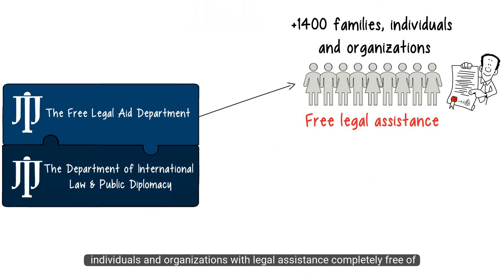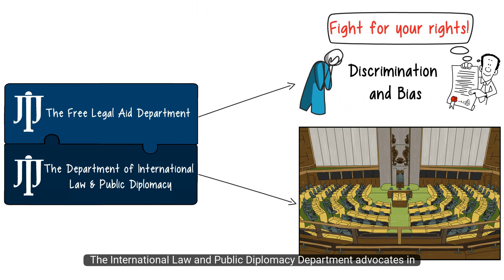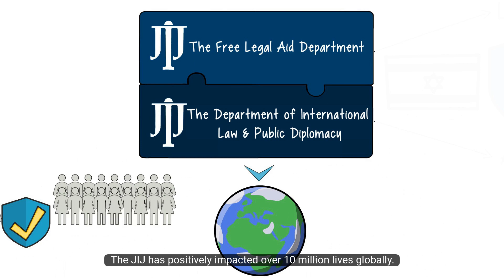Meet the Jerusalem Institute of Justice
"Didn't Know That"  is a new video series discussing significant topics. We provide relevant and educational content and invite you to share the videos with your family and friends on social media.

We aim to make a positive impact through increased awareness and factual information.

Unveiling hidden injustices and promoting human rights is our driving force and main passion.